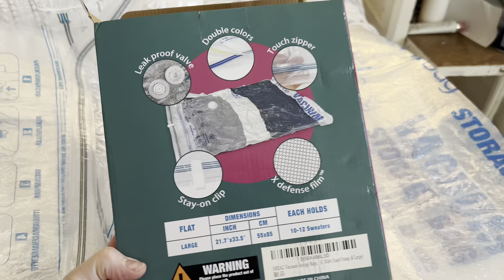My VIRAL IKEA Pax Closet UPDATE - Don't Make My Mistake - DIY Wardrobe Hack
I'm absolutely thrilled with my IKEA PAX wardrobes!

It's incredible to think that so many people have seen my wardrobe setup. My affection for these wardrobes is boundless, and the PAX system has empowered me to design stunning closets without any carpentry skills.

The IKEA PAX wardrobe system is an ingenious solution to optimize bedroom storage. Its flexible modular design lets you tailor the dimensions, aesthetics, doors, and internal organization to meet your specific requirements. Whether you opt for a pre-curated combination or prefer to craft your unique version, the PAX system provides endless possibilities.

IKEA PAX wardrobes offer unparalleled organization and customization. Choose from ready-made ensembles of doors, frames, and internal fittings—from hanging rods to slide-out bins—or concoct your bespoke size by assembling frames and selecting the perfect doors and accessories. Design a PAX wardrobe that's entirely your own.

Here are the fab storage bags

What I used:

Ikea pax 100cm x 2
Gold handles (5)

Essentials:

White Decorators caulk
Primer & Undercoat
paint brushes
No more nails
Mini Roller kit, 4 pieces
Junior hacksaw
silver brace

skirting board is from Todds doors.

Let me know if you have a go!!

- Oven Cleaner Spray Hack - How I White Washed This Orange Pine Market Place Find - My Easy Guide